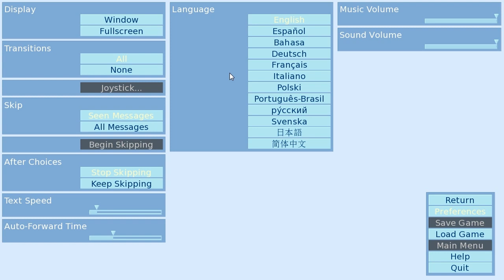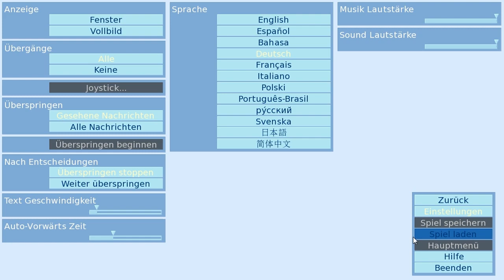Carpe Diem - Eine GraFuck Novel... klickediklick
Carpe Diem-Gameplay. Ehrlich gesagt habe ich keine Ahnung warum ich das Ding überhaupt spielte. Für mich ist das recht öde.